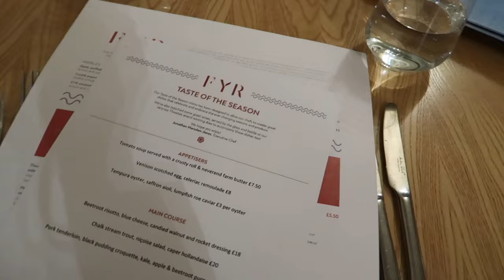A COSY WEEKEND AND AUTUMNAL SHOPPING | PetiteElliee Vlogs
A COSY WEEKEND AND AUTUMNAL SHOPPING

Holland Cooper Cape

Bobbi Brown Concealer
Hourglass Bronzer
Bobbi Brown Blush
Bobbi Brown Jenny Packham Palette

Jo Malone Ginger Biscuit Perfume^

Green Satin Shirt
Pleated Skirt
Vivaia Boots
YSL Bag

Molton Brown aftershave

0:00 Solent Spa and Room Tour
05:12 Autumnal shopping
07:31 Cosy Pub
08:18 GRWM
19:33 Dinner at Solent Spa
21:37 Breakfast
23:02 Pamper Day
27:32 Cosy Pub Lunch